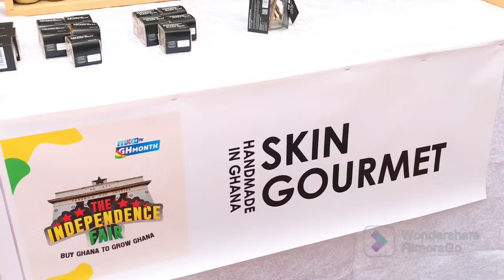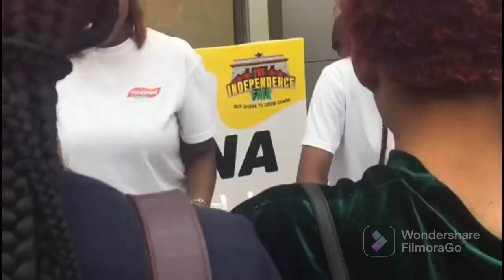Mx24 Tv Independence Fair(1st Edition)